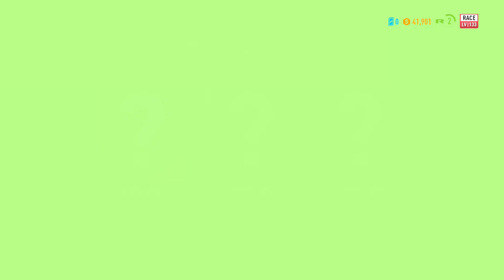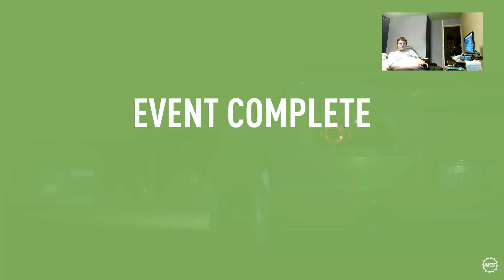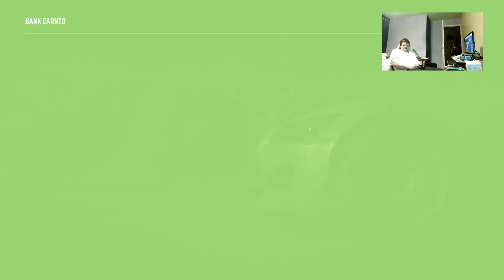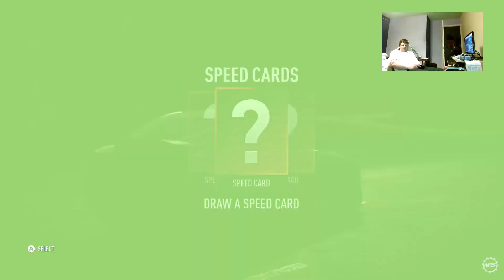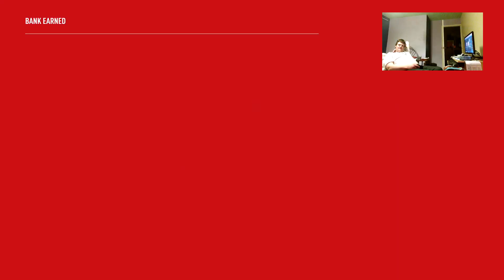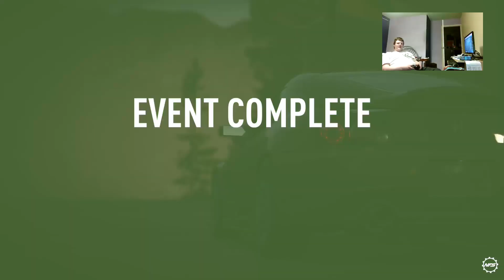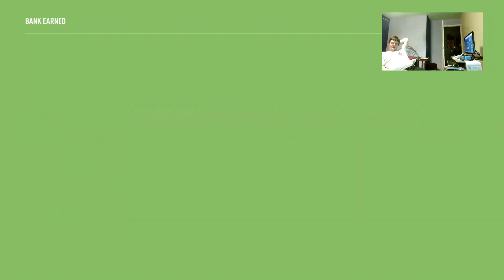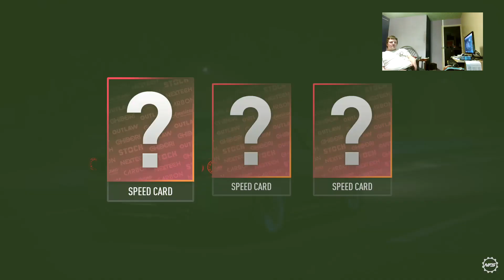Need For Speed Payback Part 3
Need for Speed Payback is a racing video game developed by Ghost Games and published by Electronic Arts for Microsoft Windows, PlayStation 4 and Xbox One. It is the twenty-third installment in the Need for Speed series. The game was revealed with a trailer released on June 2, 2017 and released worldwide on November 10, 2017,[1] and was followed up by Need for Speed Heat.

why not purchase a mug so u can have a cuppa whilst you watch your favourite streamer in action or purchase many other great things